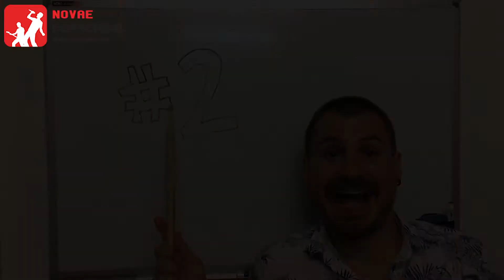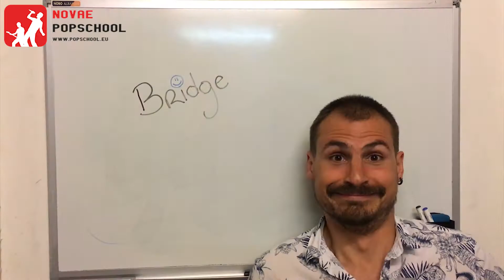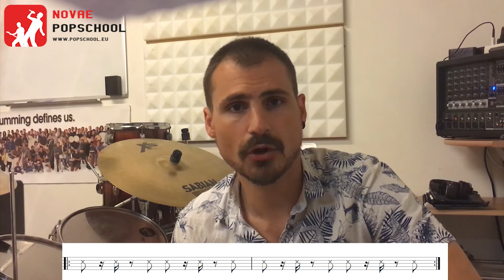Novae Popschool Drumtips #1 | The Shape Of You drummen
Novae Popschool Drumtips: elke week op donderdag een lekkere groove, toffe fill of gewoon playalong door drumdocent Christian Palmieri.

"In deze video kun je leren hoe je het grootste deel van het nummer Shape of You van Ed Sheeran op de drums kunt spelen. Ik hoop dat je ervan geniet!"

Wil jij een gratis proefles van Christian? Ga dan naar en boek je gratis proefles.

Song: Shape of You
Artist: Ed Sheeran
Album: Shape of You
Writers: Tameka "Tiny" Cottle, Kevin "She'kspere" Briggs, Johnny McDaid, Kandi Burruss, Ed Sheeran, Steve Mac
Licensed to YouTube by: WMG (on behalf of East West Records UK Ltd); BMI - Broadcast Music Inc., ASCAP, LatinAutor, UMPI, Spirit Music Publishing, AMRA, BMG Rights Management (US), LLC, SOLAR Music Rights Management, PEDL, CMRRA, EMI Music Publishing, UMPG Publishing, LatinAutor - UMPG, Abramus Digital, UNIAO BRASILEIRA DE EDITORAS DE MUSICA - UBEM, Sony ATV Publishing, ARESA, LatinAutor - Warner Chappell, LatinAutor - SonyATV, Warner Chappell, and 24 Music Rights Societies